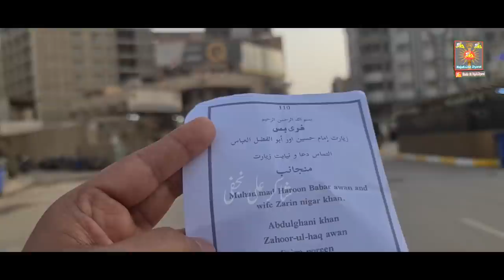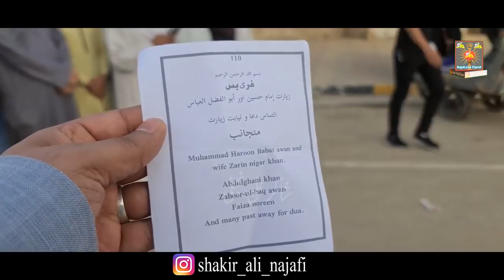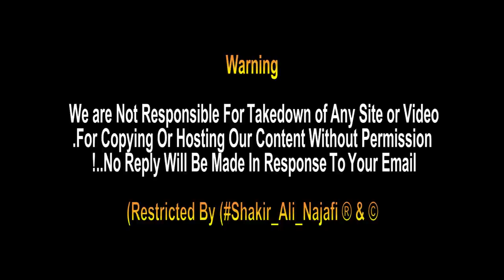Jashan e Shaban Pe Cake Aur Niyaz Karbala Me | Free Bus Najaf To Karbala | Iraq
Shaban Pe Karbala Me Moula Abbas K Roze K Samne Jashan Kiya Gaya He Aur Cake Katy Gaye Aur Niyaz Kiya Gaya,
Tmam Momnin o Momnat k Liye Duain b Ki Gai hain ..